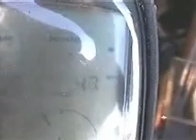SÓ NA MESTRA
Veleiro Let it Be navegando a 4,7 mph, sem a vela de proa, conduzido pelo leme de vento.( Reduza o quadro da imagem para aumentar a resolução )